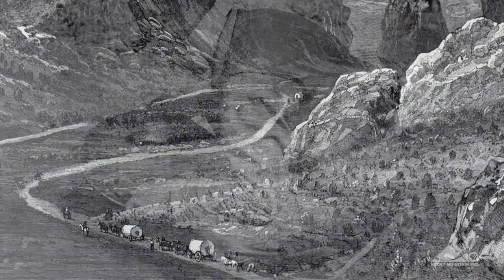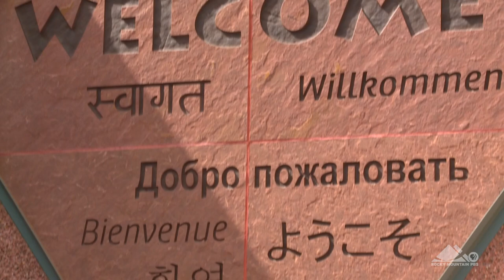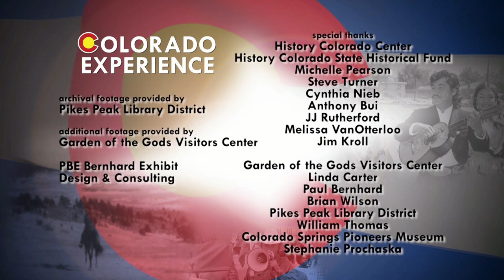Colorado Experience: Garden of the Gods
In 1859, two surveyors traveling just north of Colorado City stopped in awe as they stumbled upon the Garden. One gentleman remarked this spot, surrounded by towering red geological features would be a "capital place for a beer garden," to which his companion replied "Beer garden! Why this is a place fit for the gods to assemble!" With a 3000 year history stemming from Native Americans to today's thrill seekers, discover the beauty and history of one of the world's most visited and celebrated parks.